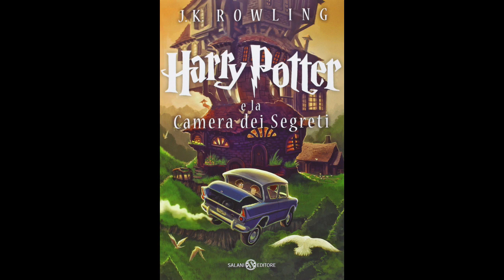8. Harry Potter e LA CAMERA DEI SEGRETI (volume 2) Audiolibro - LA FESTA DI COMPLEMORTE